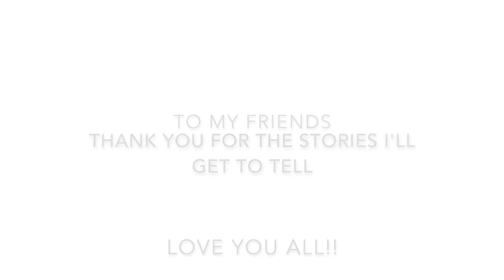My Fantasy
Thank you to all my friends what a summer!!